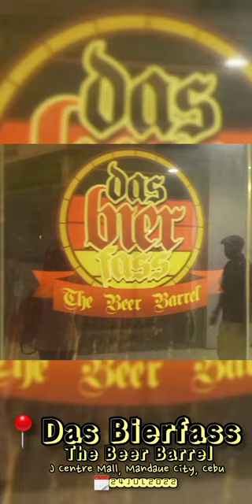Das Bierfass - The Beer Barrel | Mandaue City, Cebu